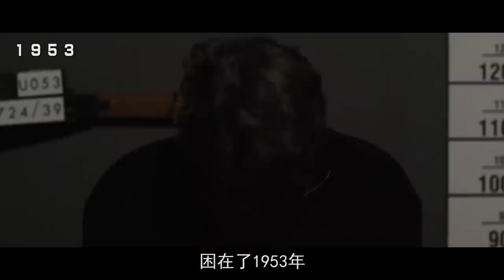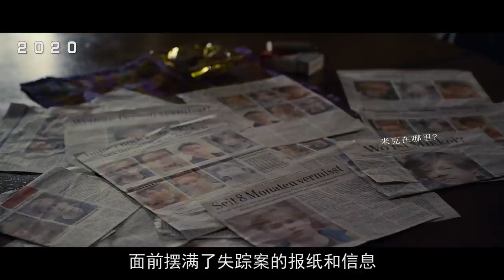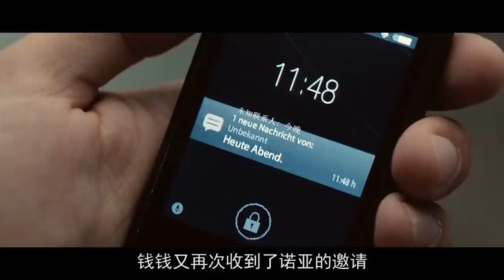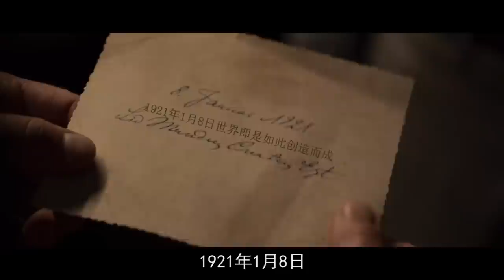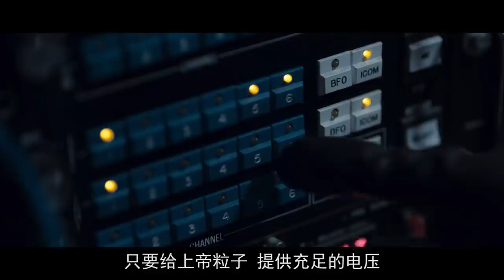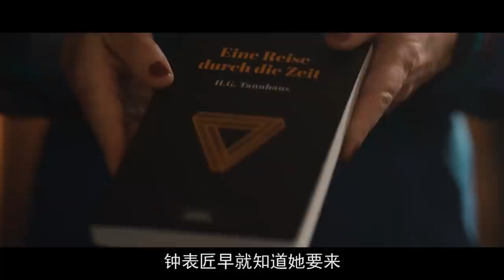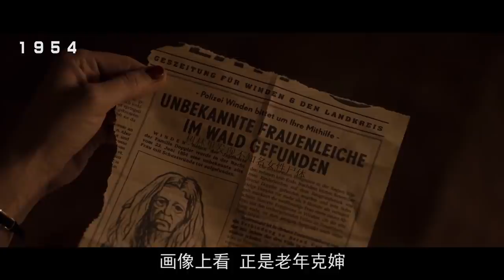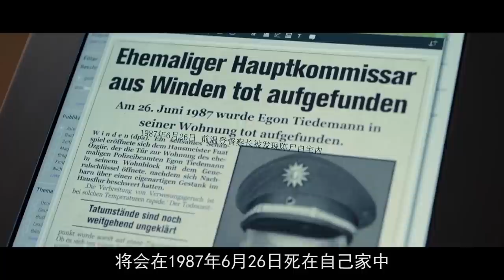全员惨死！2053废土世界开启！“上帝粒子”能否逆转时空？高能解说悬疑神剧《暗黑》第二季 上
“平平无奇”的德国小镇，
一个神秘的核电站，一个能让人穿越时空的山洞，
连接着白、王、刘、钱四大家族。
不断失踪的儿童，让小镇上的居民人心惶惶。
《暗黑》第二季，我们准时更新！

德国人认脸大赛第二赛段开始！
暗黑 暗黑第二季 暗黑第一季 本频道制作的所有解说视频都是针对电影或电视剧的，绝对符合平台的使用政策。